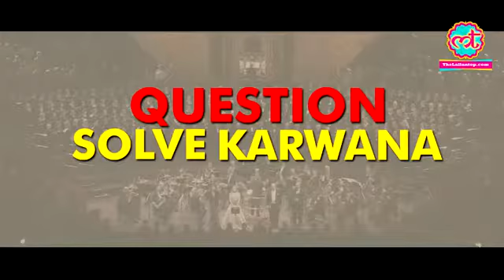Call drop parody anthem | Ab kategi call humari | The Lallantop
Directed By: Ketan Mishra